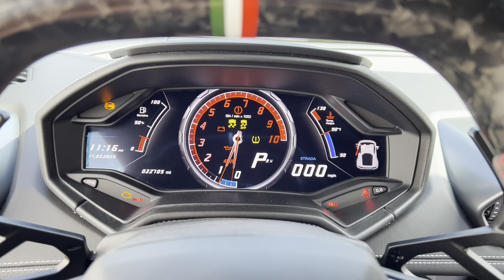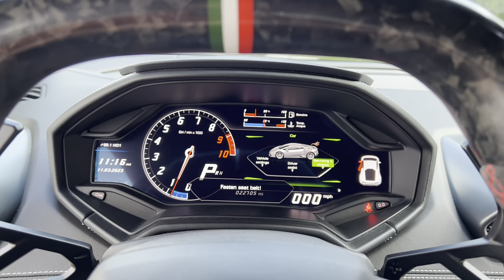Modified '15 Huracan LP610-4 with FULL Matte Paint Protection Film and Soul Performance Exhaust!!